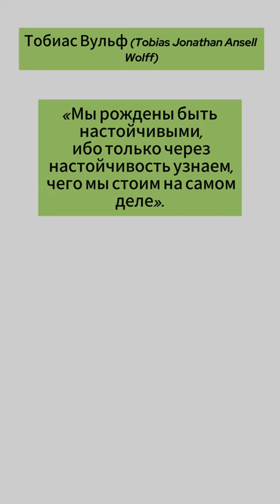Цитаты Тобиас Вульф (Tobias Jonathan Ansell Wolff)